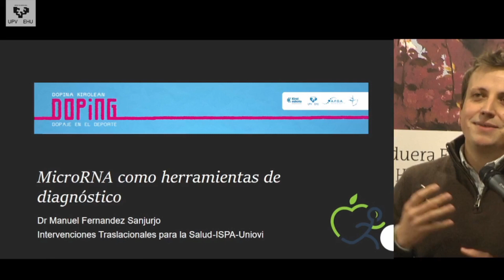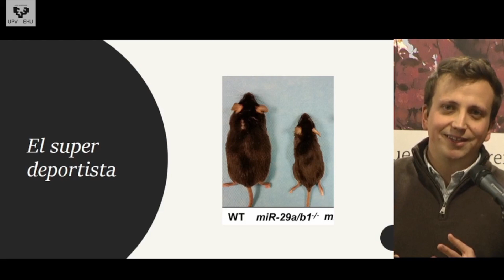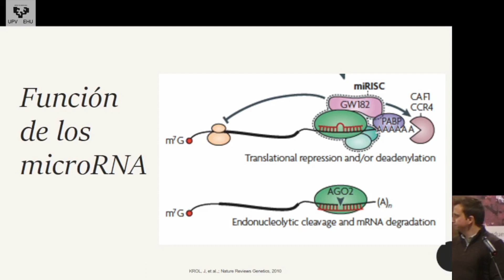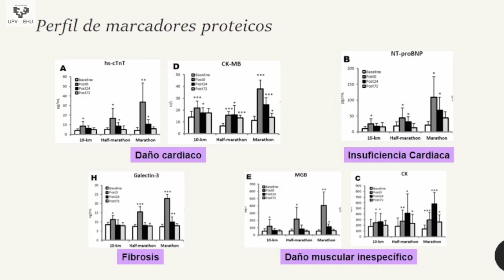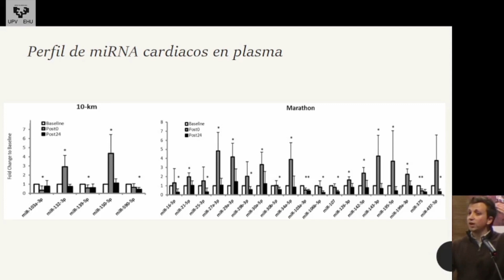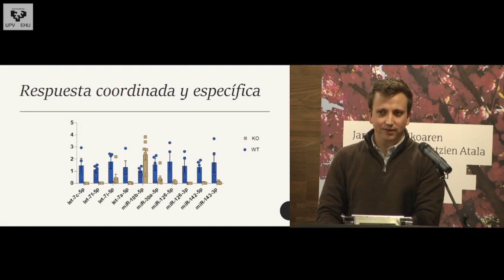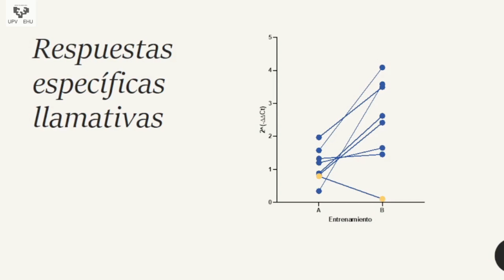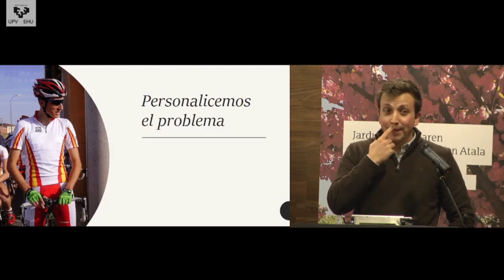MANUEL FERNÁNDEZ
"DOPAJE EN EL DEPORTE: UNA PERSPECTIVA GLOBAL EN 360º" - MANUEL FERNÁNDEZ